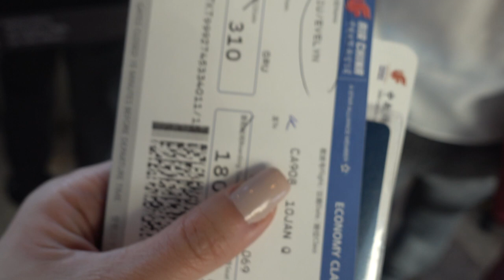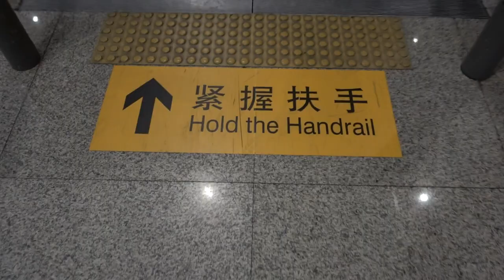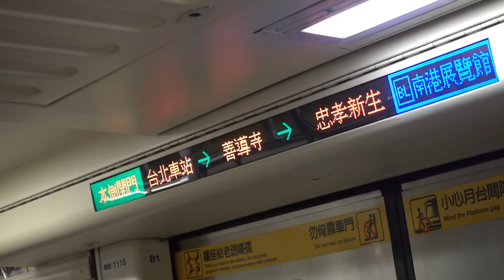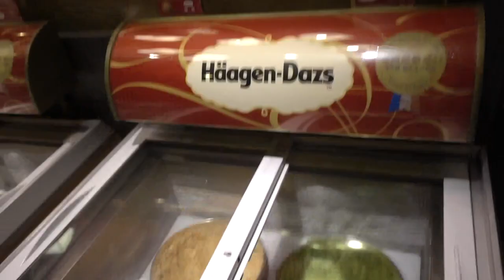CHEGUEI EM TAIWAN (Outro lado do Mundo)! | Evelyn Liu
Comentem, se inscrevam e curtam!